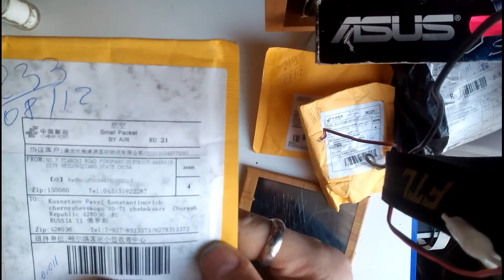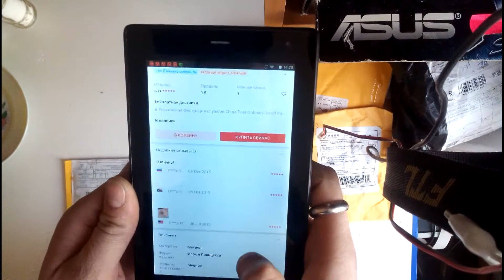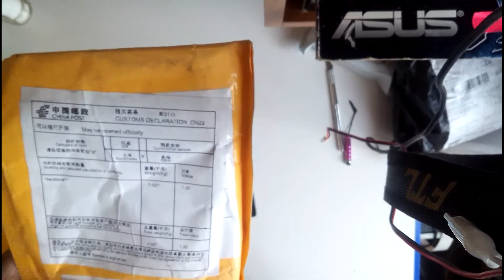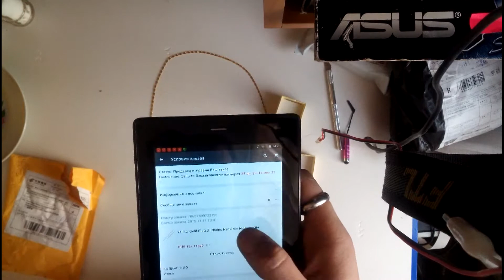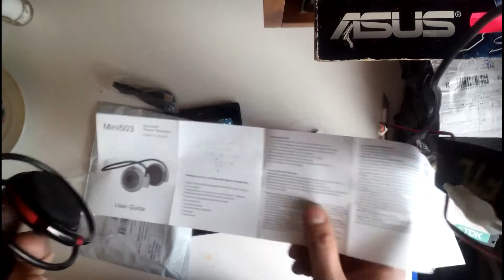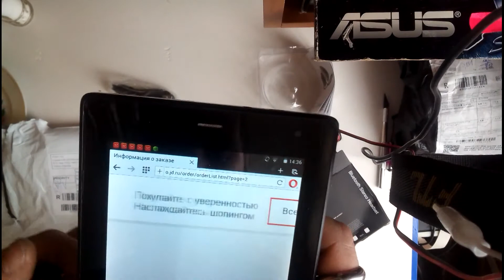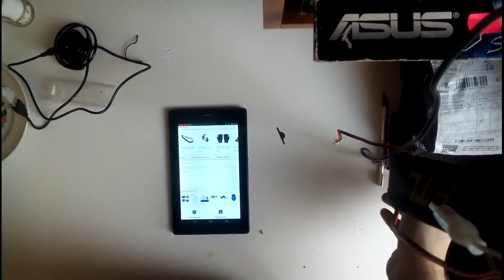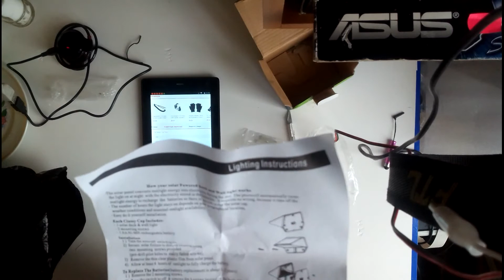012-Шопоголик_КитайПосыл - 11декабря2015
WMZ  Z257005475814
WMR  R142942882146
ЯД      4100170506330